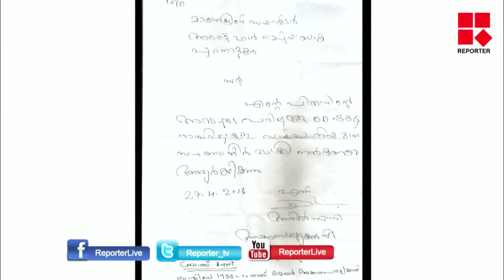Allegation that Anil akkare MLA cheated co-operative bank